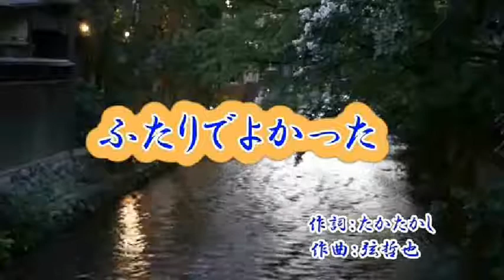『ふたりでよかった』 山本譲二 ‹カバー›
素敵な動画おかりしてました　ありがとうございます。
練習＾＾；）我流が強すぎｗ